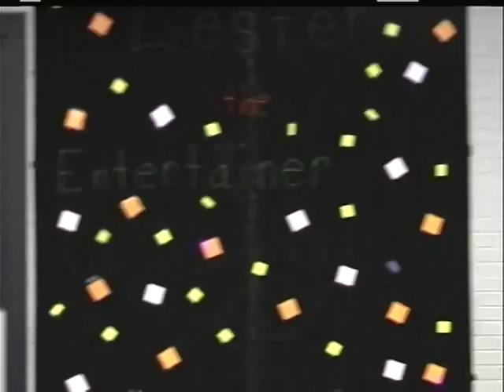(93) "Lester" The Uv Black Light Entertainer of Harvey, Louisiana. New Orleans, &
This is the show at a school in Baton Rouge , Louisiana although he WILL travel anywhere and We do mean anywhere.  He is world renown.  To have him call aamusement at 348-0008